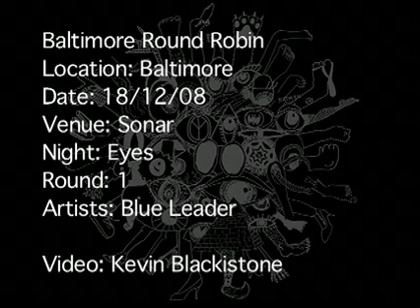Blue Leader - The Complete Baltimore Round Robin 3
Blue Leader Round 1